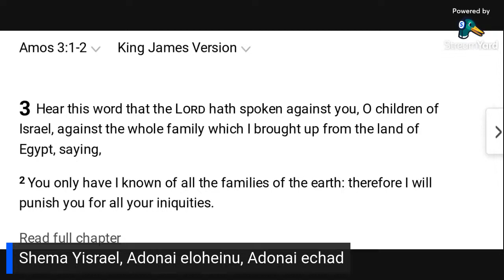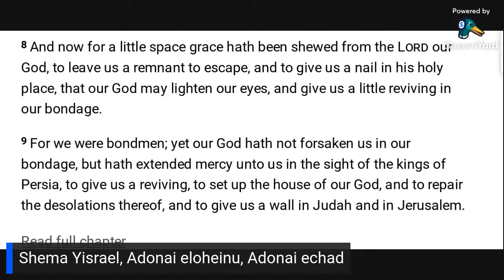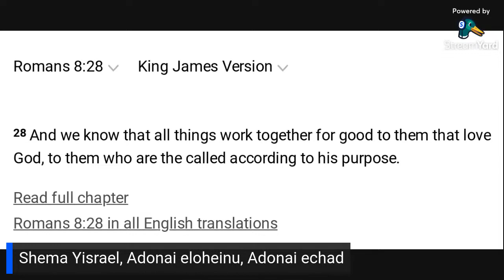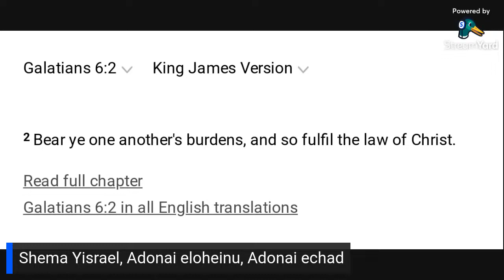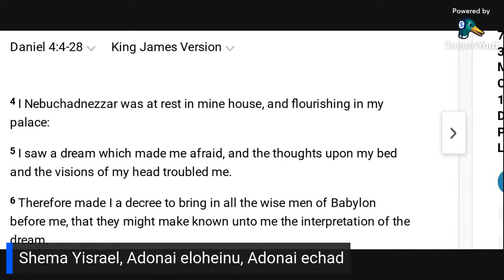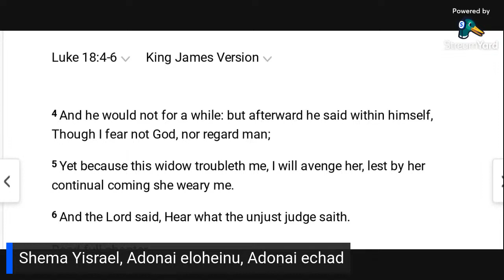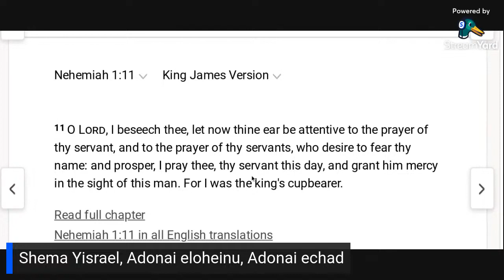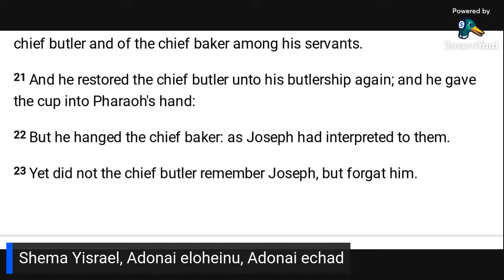Genesis 40:21-22 / 2 Corinthians 2:16 - Finding Grace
As we contemplate the gospel through the lens of both the chief butler's and the chief baker's captivity alongside Joseph in the prison, we examine a variety of spiritual images embedded in the Scriptures.  We thereby examine grace as a gift of God that none of us ultimately deserved nor earned.

While some cited verses in this study pertain to predestination, we do not in this study expound on predestination as such, because it is a topic that in and of itself requires a separate extensive and specific study.  The element of free will must be added to the discussion and how it operates within the boundaries of predestination.  Such intricate inner workings between free will and predestination are thus not herein discussed.  Rather, for the sake of simplicity, focus in this particular study is primarily on God's grace toward undeserving sinners. some of them profiting thereby.

Allelu-YAH.  Amen.

NOTES:
1) At 06:12 : '' walk in righteousness therefater '', that is provided they stay the course and endure until the end (Jonn 8:31)
2) At 18:56 : '' but in the spirit, they were also in bondage to sin'' not '' but in the sin they were also in bondage to sin ''
3)  At 1:10:11 to 1:10:18 : In JUDGES 7:12-15, God even gives the interpretation of a dream to a pagan for the purpose of this pagan in turn delivering the interpretatin of said dream to Gideon, as the latter overhears the interpretation being spoken.  It is therefore possible (not surprisingly) for God to give interpretation of a dream to a pagan.  However, we in the present study put emphasis on the more conventional pattern according to which God uses His servants to relay the interpretation of dreams.

21 And he restored the chief butler unto his butlership again; and he gave the cup into Pharaoh's hand:
22 But he hanged the chief baker: as Joseph had interpreted to them.

2 CORINTHIANS 2:15-16 KJV
15 For we are unto God a sweet savour of Christ, in them that are saved, and in them that perish:
16 To the one we are the savour of death unto death; and to the other the savour of life unto life. And who is sufficient for these things?